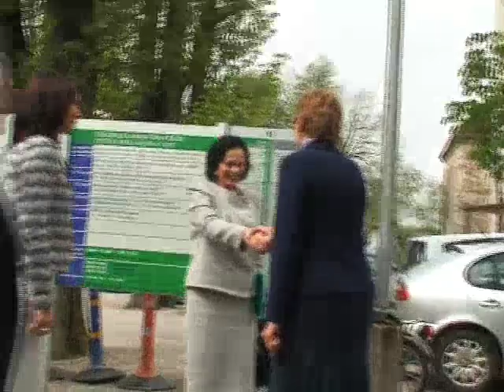( Princesa Mary na obisku 2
Danes so v Ljubljani obeležili Evropski teden cepljenja, ki se mu je v treh letih pridružilo že 33 evropskih držav, od Irske do Tadžikistana, med njimi Slovenija.